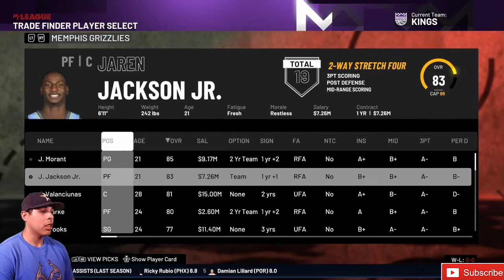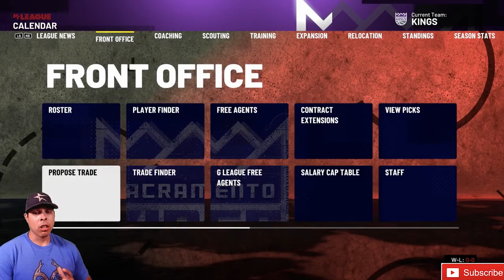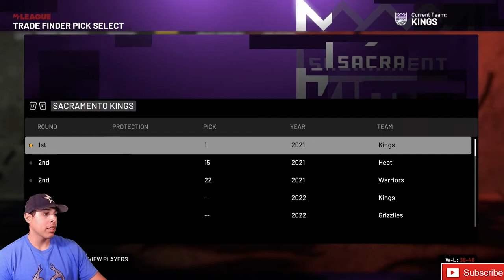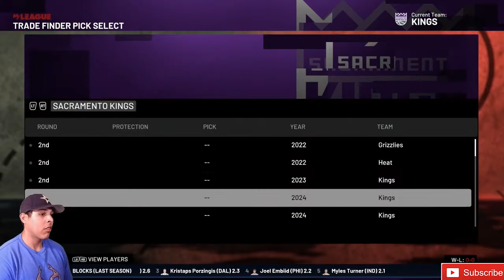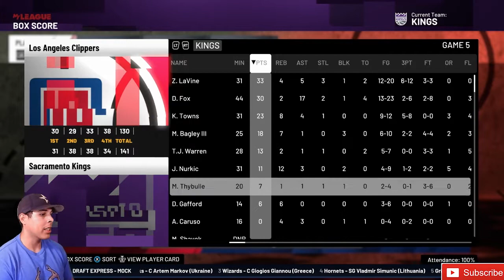The Kings Are Contenders If They Make This Move. | Sacramento Kings Rebuild NBA 2k21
nba 2k21